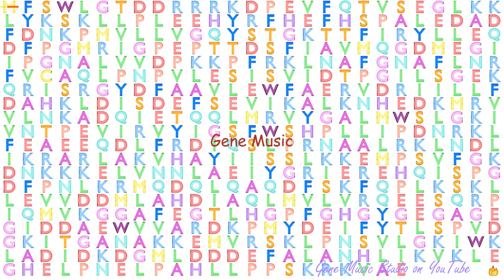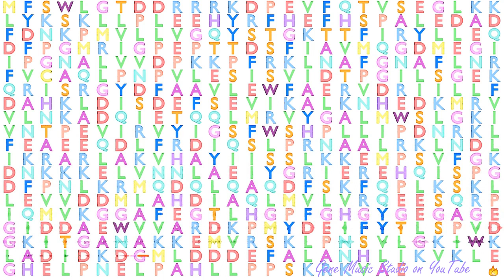Gene Music using Protein Sequence of EHD3 "EH DOMAIN CONTAINING 3"